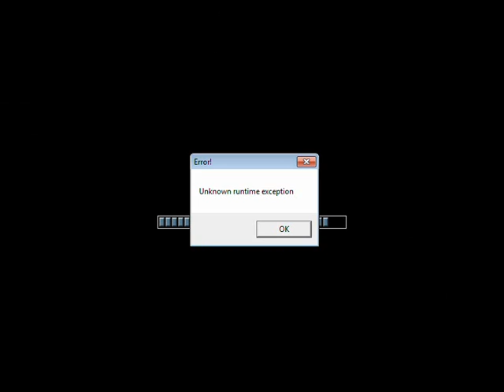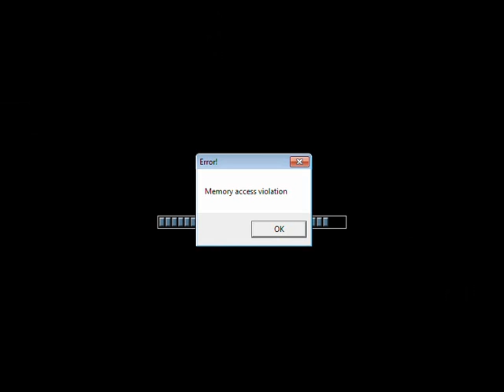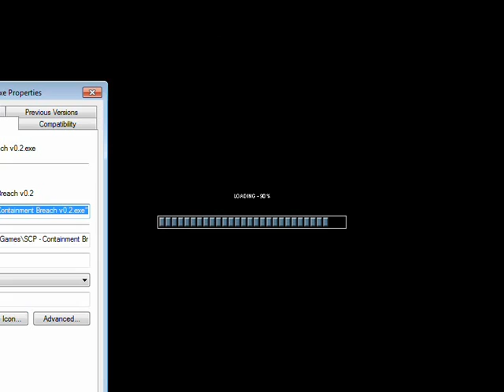Let's Play SCP Containment Breach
It's in alpha stages so that's why it kinda...doesn't...do much
Based on SCP

🔗 Links 🌐